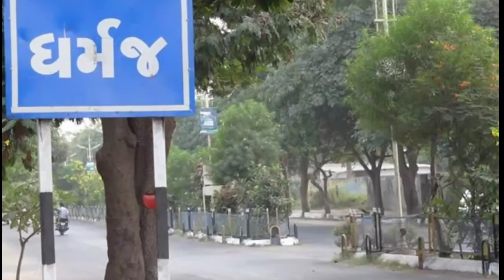भारत का सबसे अमीर गांव कौन सा है Thanks India